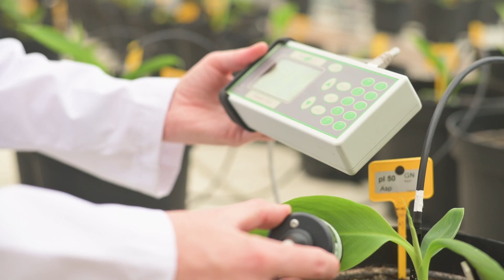Afdeling Plantenbiotechniek | KU Leuven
💡 Het onderzoek & onderwijs van de afdeling Plantenbiotechniek richt zich op duurzame productie van land- en tuinbouwproducten.
We gebruiken een verscheidenheid aan biotech methodes om fundamenteel en toegepast onderzoek uit te voeren in zowel modelplanten als economisch belangrijke gewassen.

🏛️ The division of Crop Biotechnics aims to excel in research and education related to the sustainable production of agricultural and horticultural crops while addressing grand challenges such as climate change, conservation of biodiversity and food security.
- The research in the Van de Poel lab combines plant physiology with molecular biology with a strong focus on plant hormones (e.g. ethylene). The lab’s unique tomato transformation pipeline, seed bank collections (chicory and tomato) and ethylene gas analysis infrastructure serves both academia and industry. In addition, the Van de Poel lab has gained a broad expertise in applied research within the field of innovative and sustainable farming with an emphasis on vertical farming, agrivoltaics, LED-technology and plant sensors.
- The De Storme lab performs fundamental research on reproductive processes in plants, with a focus on meiotic cell division and recombination. Applied research centers on advanced crop breeding and integrates state-of-the-art genetics, -omics and biotechnology tools to facilitate selective breeding and to implement new breeding approaches, such as genomic selection, double-haploid technology and speed breeding. The lab has built a track record on pome fruit genetics and breeding with specific expertise on agronomic and consumer-related traits, such as tree architecture, yield, fruit quality and disease resistance.
- The De Coninck lab focuses on how crops interact with pathogens and beneficial microorganisms, aiming to advance the development of novel and innovative management strategies to tackle economically important diseases and to steer the development of tolerant varieties and the use of biocontrol organisms. The lab has a broad expertise in setting up bioassays with pathogens, molecular characterization of plant defense responses between pathogens and plant roots/fruits, and optimizing alternative (bio)control technologies to boost plant immunity.
- Besides hosting the world collection of banana germplasm, the Vanderschuren lab is recognized as a center of excellence for research on tropical crops such as banana and cassava and has a demonstrated expertise in the study of crop species responses to (a)biotic stresses aiming at identifying marker genes to enable rapid introgression of improved traits, with clear industry applications. The lab also develops cutting edge technologies including new plant breeding technologies and has a long and proven expertise in plant tissue culture and biotechnology as well as plant virology.
- The Mühlemann lab aims to investigate the impact of heat stress on molecular and cellular processes occurring during plant sexual reproduction. Since plant sexual reproduction is extremely sensitive to heat stress, better understanding these responses in crops is highly relevant to improve crop resilience in a warming climate. Building on the basic knowledge acquired through our work, we devise genetic engineering approaches to generate crops with improved reproductive thermotolerance. The lab has a strong expertise in tomato and petunia and uses cell and molecular biology, genetic and ‘omics approaches to uncover responses to heat stress.
- The Ceusters lab focuses on biotic and abiotic stressors in order to secure and augment crop production now and in the future. A main focus is the physiological and biochemical investigation of plant photosynthesis under different conditions of light, temperature, water and nutrient availability. The group has a strong expertise in plants with Crassulacean Acid Metabolism which are exceptionally well adapted to drought stress. In addition the group has a long standing expertise in orchid and bromeliad research.
- The Mehta lab studies plant circadian biology with the aim of engineering climate and geographic adaptation in plants. The lab also develops and applies new experimental methods in high-throughput genomics and proteomics.

📆 Deze video werd gemaakt in het voorjaar van 2023